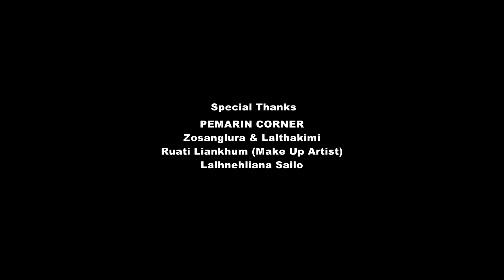Lalbiakhluni Colney - 'Zawlkhaw tleitir' (Official music video)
He music video hi channel danga upload phal a ni lo.

'Zawlkhaw tleitir' Phuahtu Rodingliana'n phal taka a hla min sak tir a vangin leh shootingna a ka tan inhawng tak tak te, a tul ang apiang min buaipui tu te zawng zawng chungah lawmthu ka sawi mawlh mawlh a, tlang hrang hranga ka zai min lo ngaihhlut sak tu te, Subscribe&like min pe tu te chungah lawmthu ka sawi mawlh mawlh a, chutih rualin min subscribe&like sak lo te pawhin khawngaih taka min subscribe&like/share sak theuh turin ka ngen a che u.